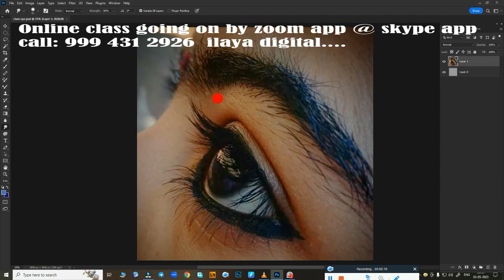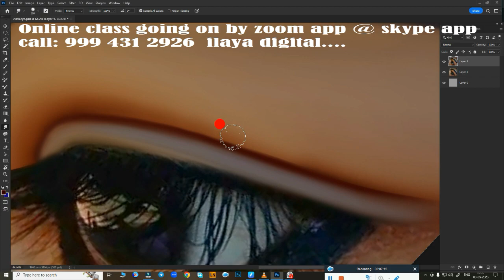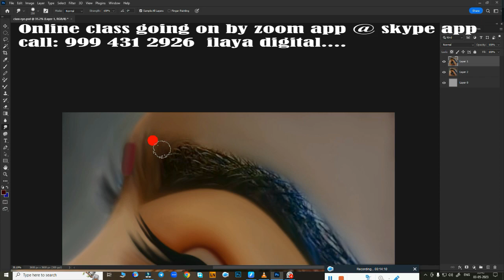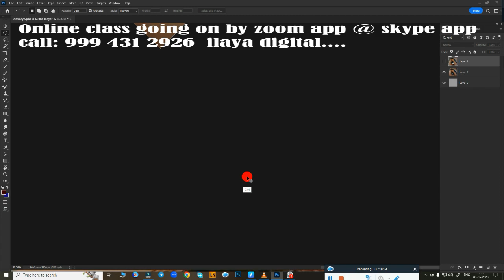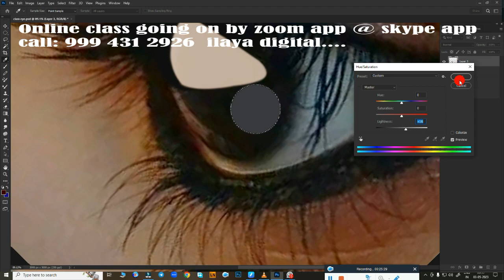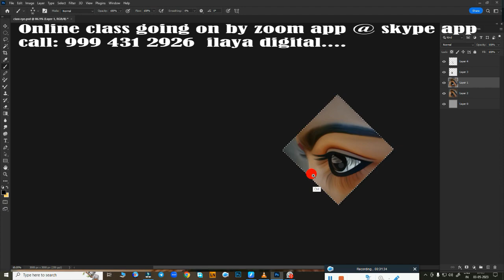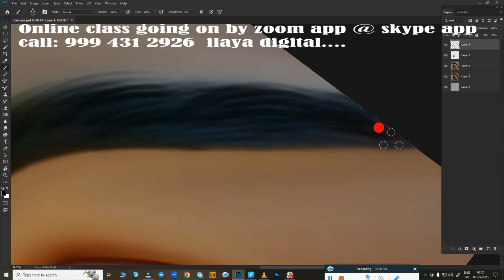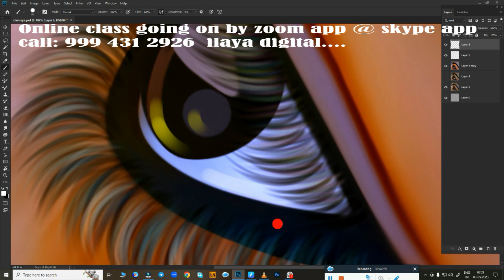Female Eye /Digital painting/Tamil and English/Oil Effect /Digital Painting/new tips/ Tutorial